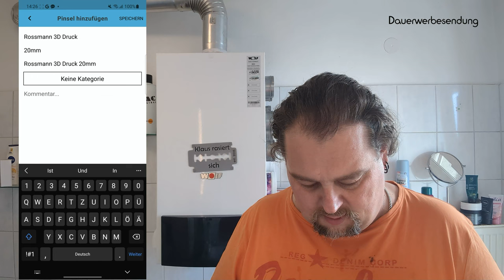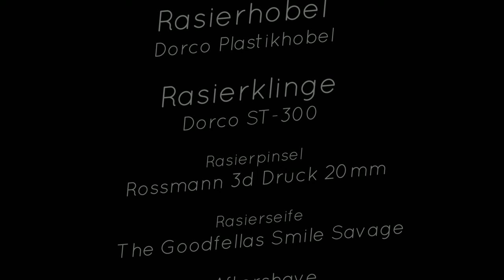Klaus rasiert sich - First Shave Dorco Brot und Butterhobel taugt der was ?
The Goodfellas Smile Produkte

Klingengrab Standard
Klingengrab Luxus
60 Klingen sample Pack
100 Klingen sample Pack
50 Klingen sample Pack
100 schwarze Nylon Unterlegscheiben
100 weiße Nylon Unterlegscheiben
100 klare Nylon Unterlegscheiben
50 klare Nylon Unterlegscheiben
Ausrüstung:
Die Kamera

Video Link: /watch?v=DFdn-dDtQp8&t=0s